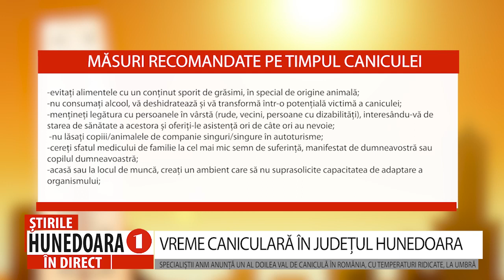VREME CANICULARĂ ÎN JUDEȚUL HUNEDOARA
SPECIALIȘTII ANM ANUNȚĂ UN AL DOILEA VAL DE CANICULĂ ÎN ROMÂNIA, CU TEMPERATURI RIDICATE, LA UMBRĂ